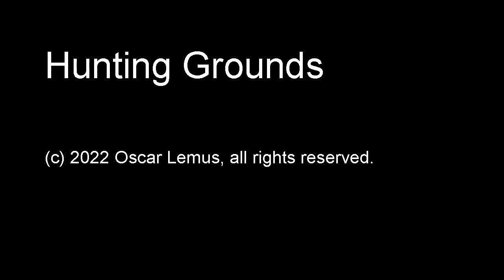Hunting Grounds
"Hunting Grounds"  (audio only)